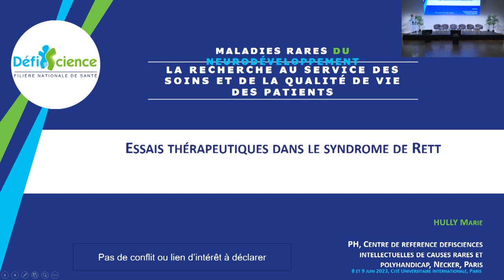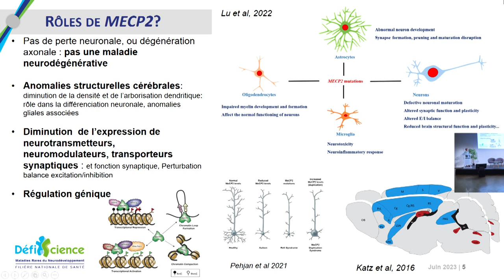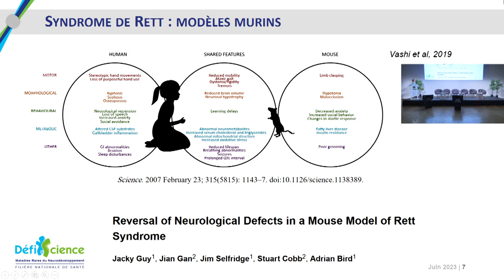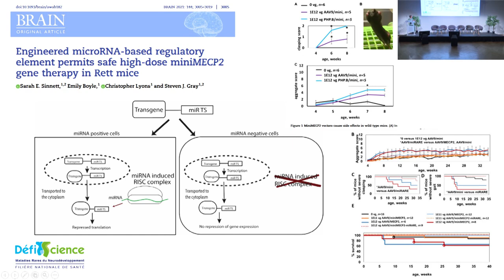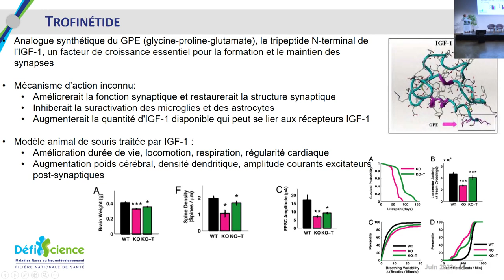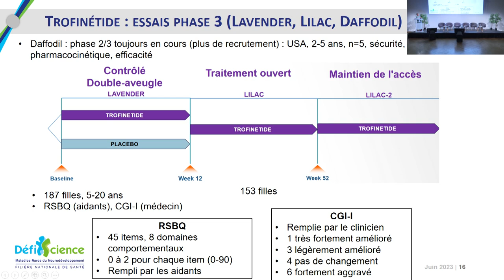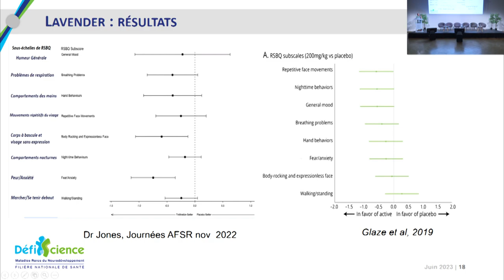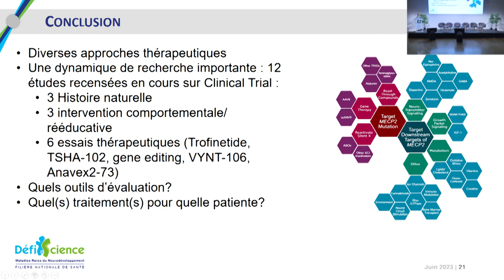"Essais thérapeutiques dans le syndrome de Rett" - Journées Recherche DéfiScience 2023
Thème 02 - Essais thérapeutiques dans les TND et perspectives
Intervention G - Marie Hully, "Essais thérapeutiques dans le syndrome de Rett"